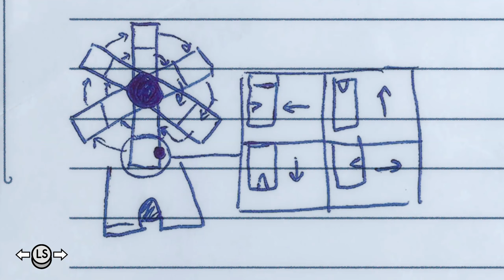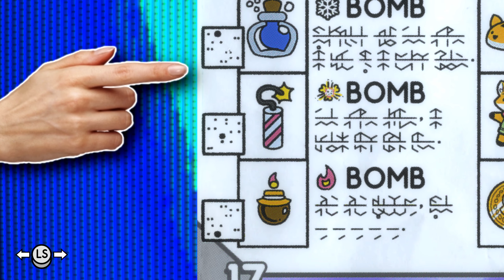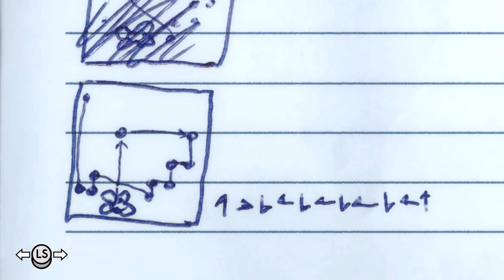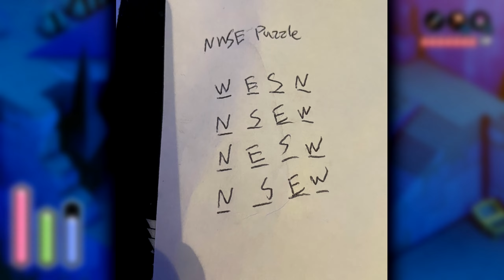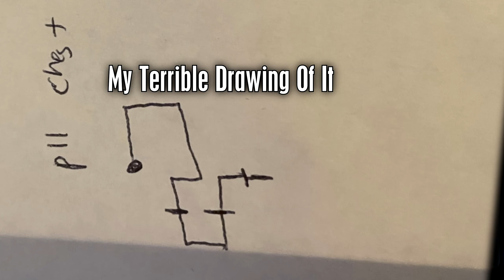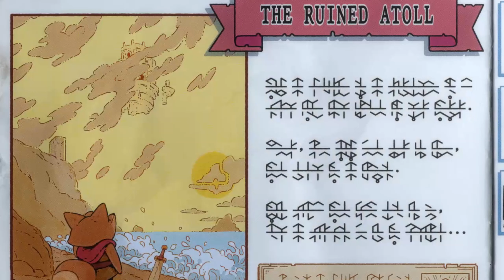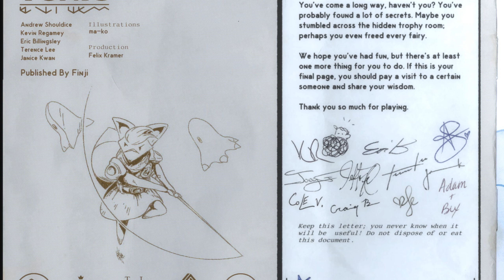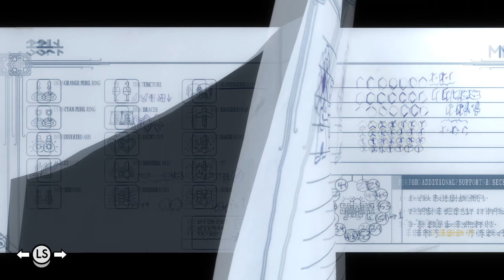Don't Watch If You Plan to Play Tunic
Made a video and told everyone to not watch it. I played myself, but who cares.